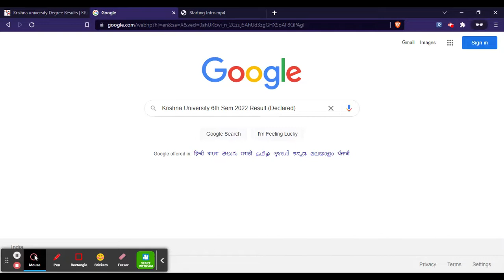Krishna University 6th Sem 2022 Result (Declared) - Check Krishna University 6th Sem Result Here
For Study Material